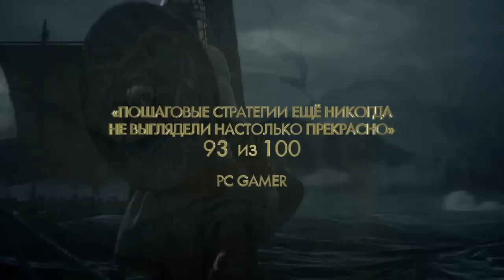Лучшие игры 2010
Игра — лучший подарок на праздники. Не знаете, что выбрать? Перед вами десятка лучших проектов уходящего года!